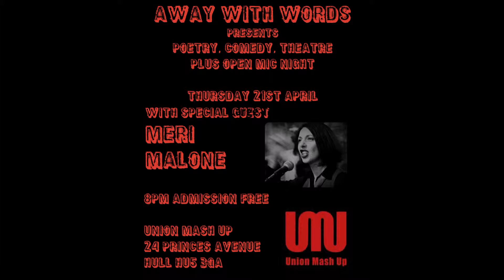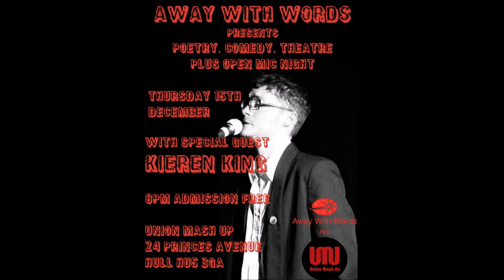Away With Words Hull 2016 Headliners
2016 saw an amazing array of poetic talent coming over to HU5 to perform headline slots at Away With Words Hull at the brilliant Upstairs at Union Mash Up venue.  Here they are performing and telling you what they think about Away With Words